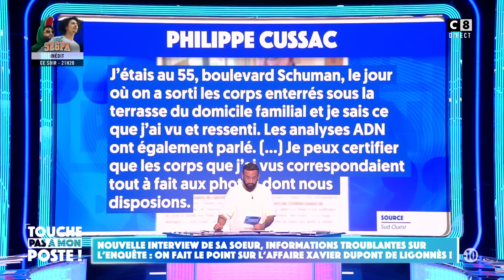Succès du livre de la soeur de Xavier Dupont De Ligonnès dérange : le commissaire sort du silence !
Rebondissements dans l’affaire de Xavier Dupont de Ligonnès : plusieurs enquêtes se poursuivent en Italie et dans le département de l’Indre pour interroger des témoins potentiels, dont Jean-Claude Roman, un médecin. Il est soupçonné d'avoir des informations sur la cavale de Xavier !